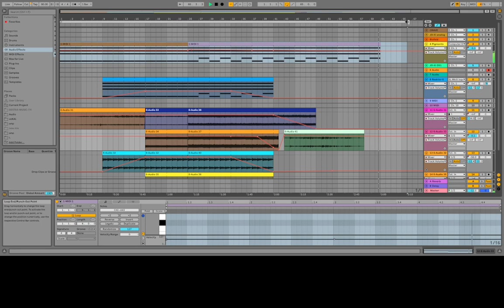Friday ambient.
Some ambient from me.